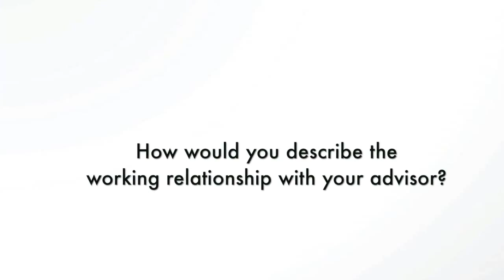Andrew Burton-Jones - Georgia State University, CIS PhD Alumnus interview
Learn about Georgia State's CIS PhD program from our alumnus Andrew Burton-Jones . Andrew Burton is currently  a Professor at UQ Business School, The University of Queensland.